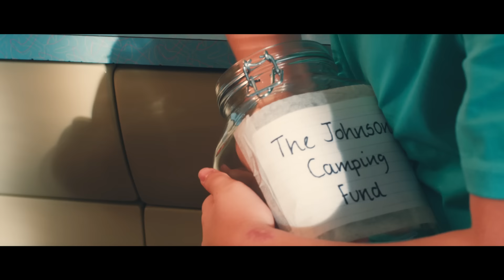Moose Blood - Honey (Official Music Video)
The official music video for Moose Blood's single 'Honey' off the upcoming album "Blush"!

► Listen to 'Honey' and more by Moose Blood on Spotify: hopel.es/29a9Z3B

Directed by Lewis Cater.

Lyrics:
Back and forth I've been here before
The words you said just left me on the floor
And I came round and blew smoke from my mouth
I thought I saw you in the clouds
But I chose to forgive
I find it hard to forget
Even though you said it's something you'd regret
It's in the back of my mind
But it's worse when I sleep
Now I'm losing my breath
And I'll never understand how you could forget me
This feeling will only get better
I'll just hold it all together
Cause we are good for each other
And this will pass like the weather
Maybe we both know it doesn't work
I don't know what to do without making it worse
But I don't like who I am when I'm not with you
I couldn't make sense of it
I hadn't slept for days
I never had the feeling that could make me throw up in the street

Follow Moose Blood on social media!